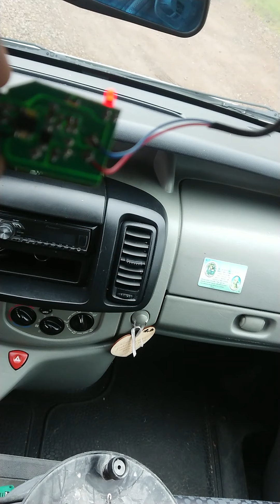Kamerka rejestrator montaż zasilania